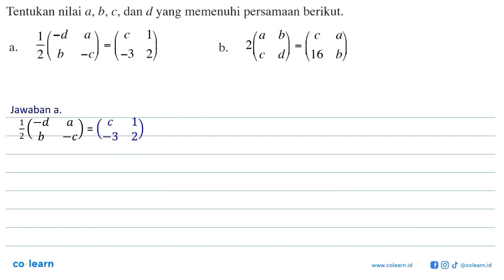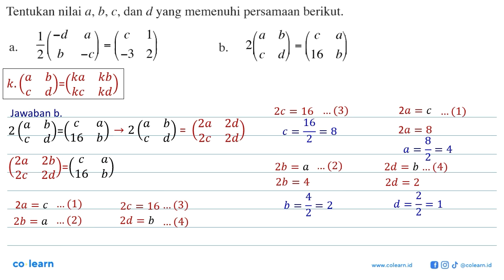Tentukan nilai a, b, c‚ dan d yang memenuhi persamaan berikuta. 1/2 (-d a b -c) = (c 1 -3 2) b. s...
Tentukan nilai a, b, c‚ dan d yang memenuhi persamaan berikuta. 1/2 (-d a b -c) = (c 1 -3 2) b. s(a b c d) = (c a 16 b)

Topik atau Materi: Operasi Pada Matriks - Matriks - ALJABAR - Matematika Kelas 11 SMA - KTSP

Sumber Soal: Matematika Inovatif SMA Kelas 12 Bahasa, KTSP, SWT, 2009 , Depdiknas

00:00 : Bedah Soal
01:00 : Konsep, rumus dan pengertian Operasi Pada Matriks
01:18 : Langkah penyelesaian soal
03:12 : Jawaban akhir
03:42 : Penutup